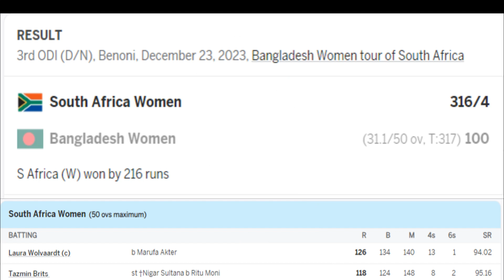South African Women vs BAN: Both Opening Batswomen Hit Centuries Against Bangladesh in ODI Thriller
In a spectacular display of skill and resilience, the opening batswomen for the South African women's cricket team achieved an incredible feat in the recent One Day International match against Bangladesh. Both players, with unwavering determination, scored remarkable centuries, showcasing their prowess and contributing significantly to the team's success. A historic moment for women's cricket in South Africa, highlighting the extraordinary talent and dedication of our cricketing stars.